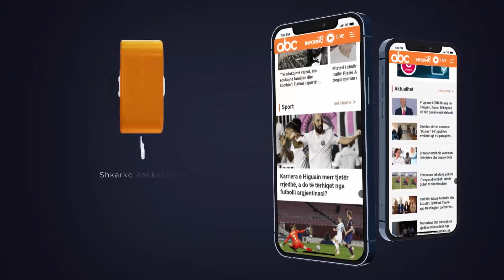Rinisin reshjet e dëborës në Dibër e Bulqizë, krijohen probleme në zonat e thella | ABC News Albania